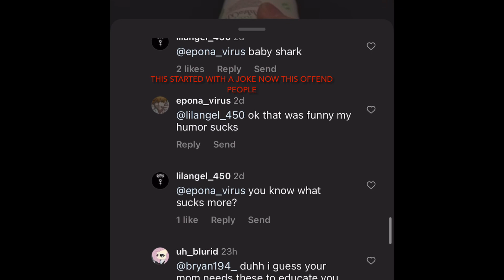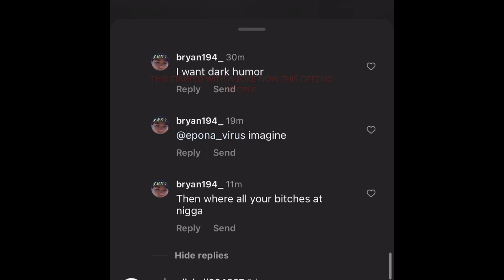SOMEONE JUST OFFEND MY JOKES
Some idiot offend the jokes and turn into roast comments